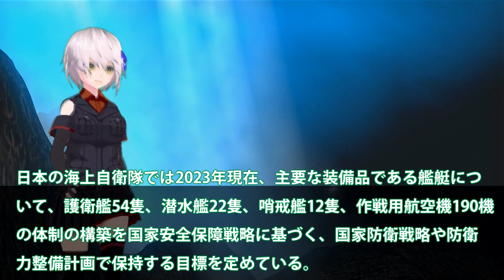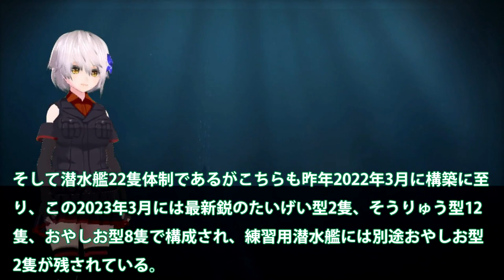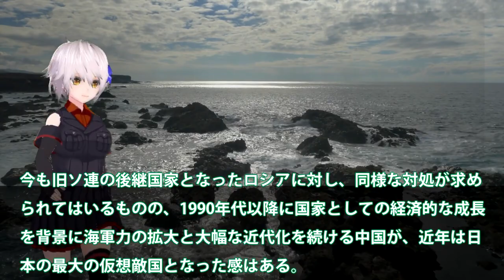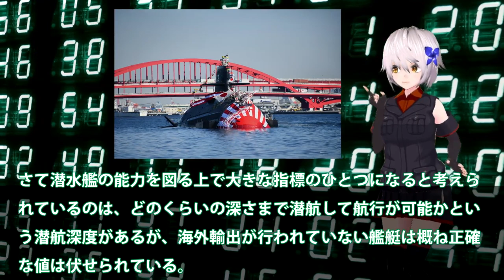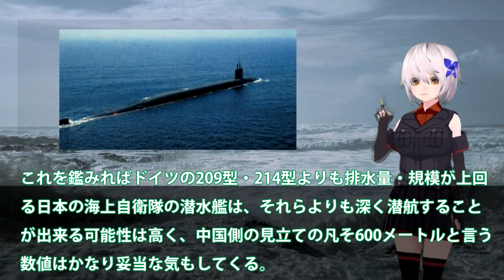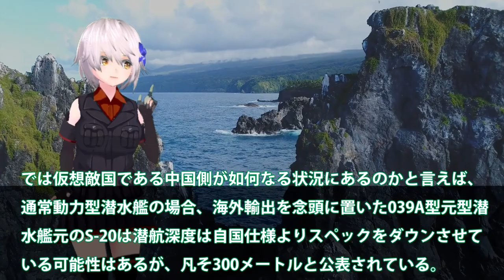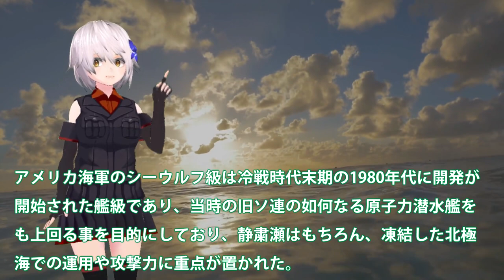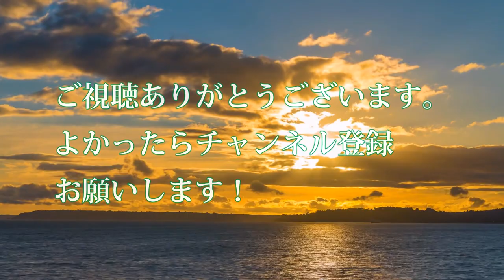【軍事解説】海自秘密裏に潜水艦魔改造か！米国気付いた原潜建造費拡大に？原子力超えた最新鋭燃料電池とは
引用・転載「出典：海上自衛隊ホームページ」
引用・転載「出典：航空自衛隊ホームページ」
引用・転載「出典：陸上自衛隊ホームページ」

【衝撃】日本が開発する「次世代潜水艦」に世界が震えた！【VLS】【トマホーク】